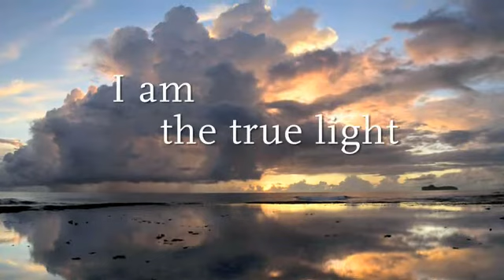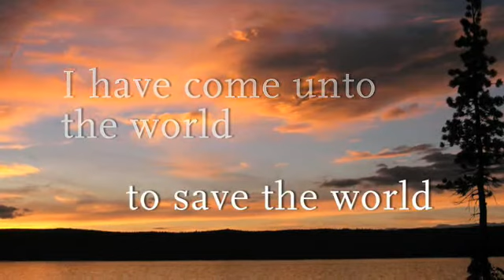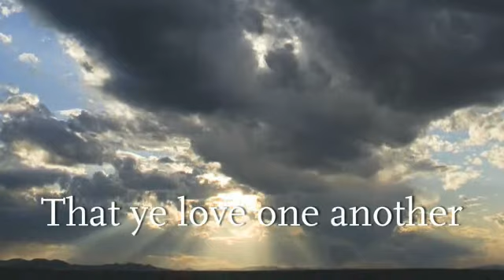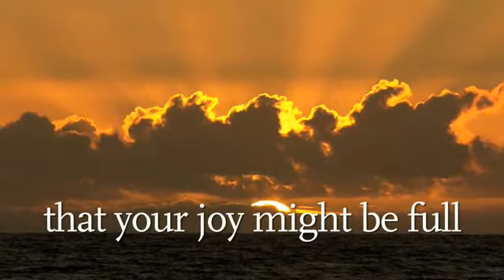Alegria para Todos - Joy to Everyone - Gioia per Tutti - subs EN ES IT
En estas fiestas, un mensaje especial para compartir: "Todos podemos ser felices". Felicidad y Alegría para Todos!!
Anche se non è facile per nessuno, ma dobbiam provarci, ed anche noi possiamo dire: "Tutti possiamo essere felici". Gioia per tutti!!

Vocals: Jenny Jordan Frogley and David Osmond
Letra / Testo / Lyrics

Love, it was perfect love that came to earth,
Sent from heaven above
To the world that Christmas night.
Though just a Child, He was Gods own Son,
The Prince of Peace, He was the Holy One,
Come to save us from all sin.
Let all the world join in songs of praise,
For He is come, let your voice be raised
To every father and son, every nation and land,
Let there be joy to everyone this Christmas.

Laid in a manger at the time of His birth,
Now He is King over all of the earth
And the Savior of the world.
Come, let us worship Him and with the angels,
Sing peace, good will to all men,
Give glory to God in the highest.
To every mother and child,
Like the Baby so mild who brought love.
He brought us love,
He taught us peace,